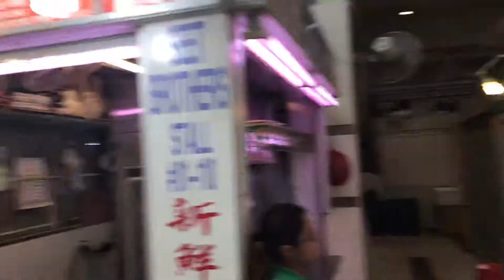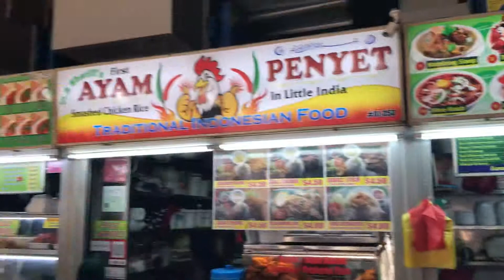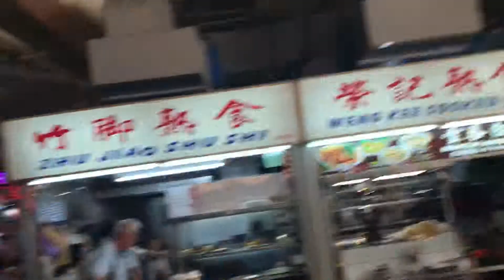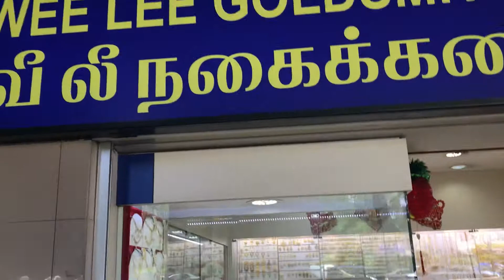Singapore market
Singapore residents apartment markets